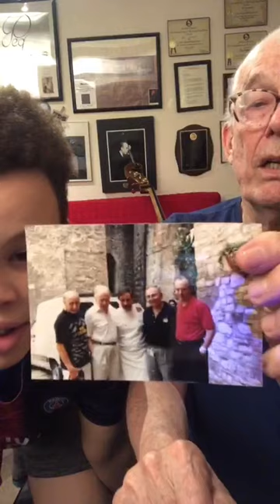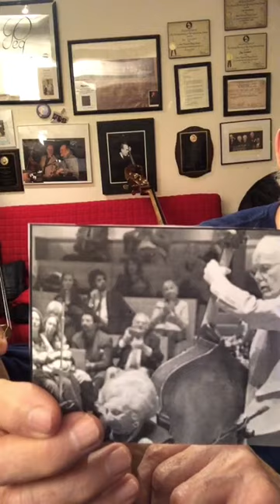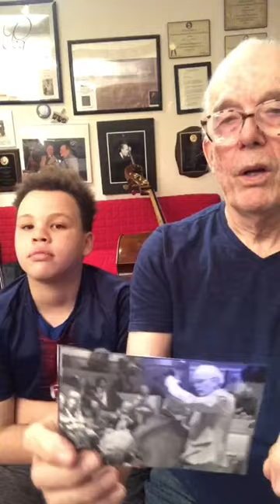Jay Leonhart LIve From 585 4 26 20 720p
LIve From 585 is Jay Leonhart live streaming every night at 7PM during this Corona Virus Lock down. Jay sings some songs and talks to his illustrious music friends who live text him..
In this episode Jay's 11 years old grandson Vaughn Escoffery joins him to talk about life with no school, no freedom, no hanging out with his friends.